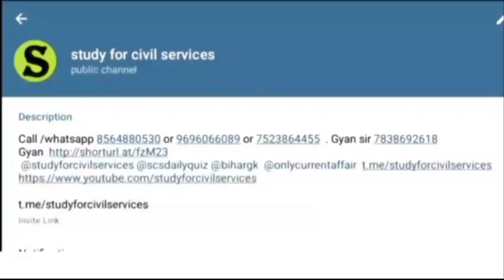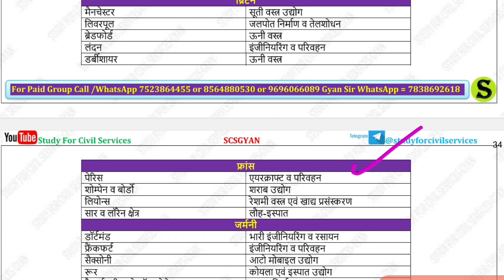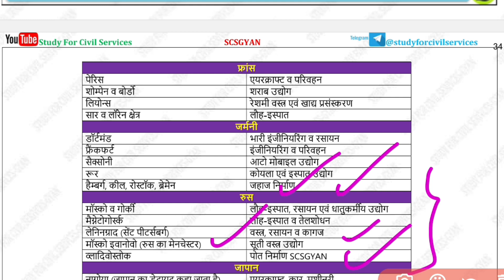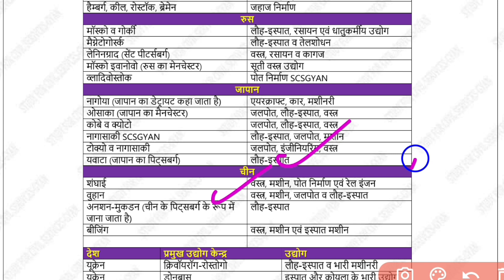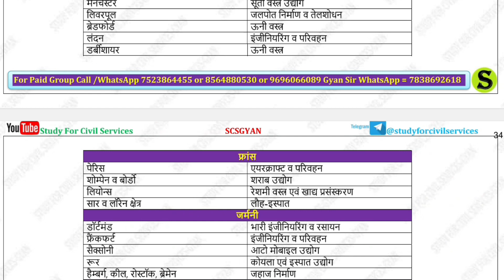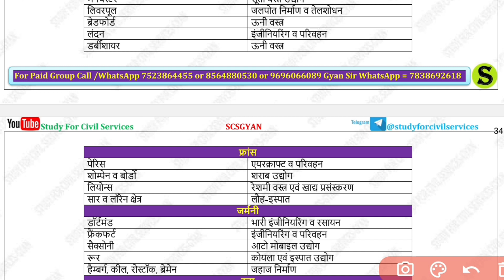Major industries and centers of the world | Uppsc | ro aro | beo| by online exam preparation